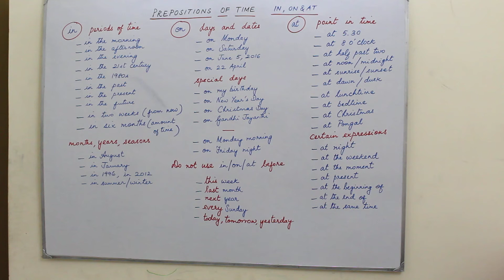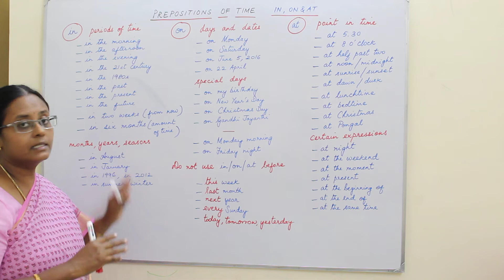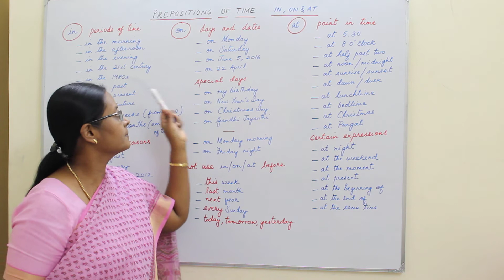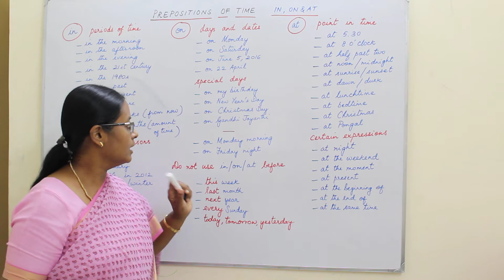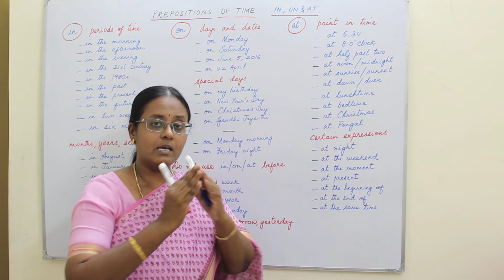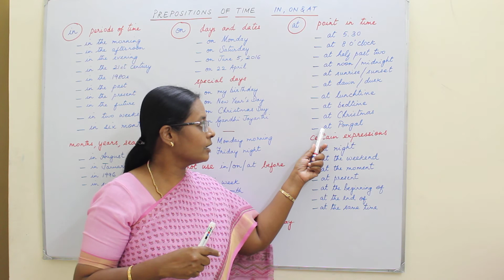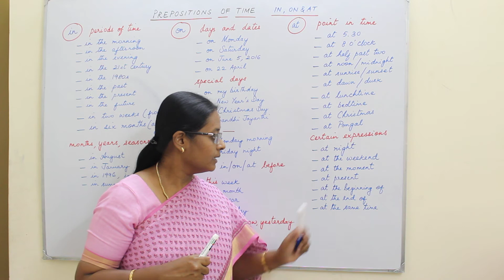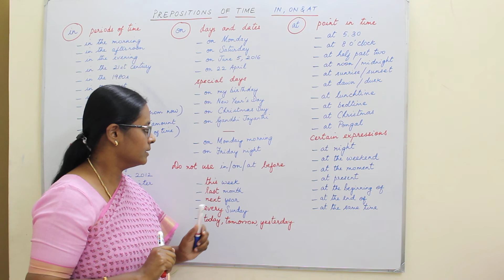Prepositions of Time in Tamil | Use of IN, ON and AT | English With Vennila | TNPSC Group 2 English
This video explains the use of the prepositions 'in', 'on' and 'at' with relation to time.

Click here to register for the Course in Chapters 1 to 13 of Wren and Martin's High School English Grammar and Composition.

Click here to register for the Course in Raymond Murphy's Essential English Grammar Part 1 Units 1 to 20!

Click here to register for the Course in Raymond Murphy's Essential English Grammar Part 2  Units 21 to 50!